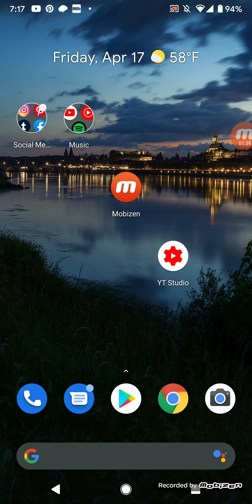Why do I still watch Kids Animation